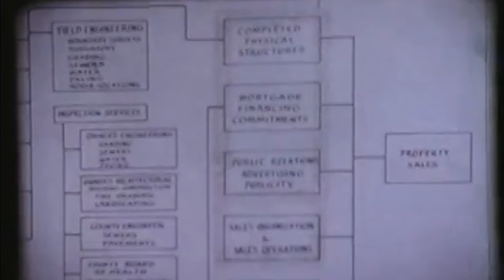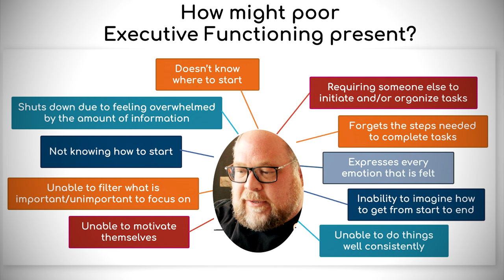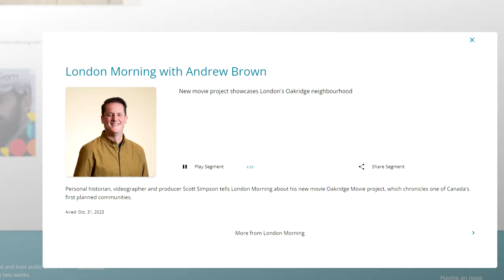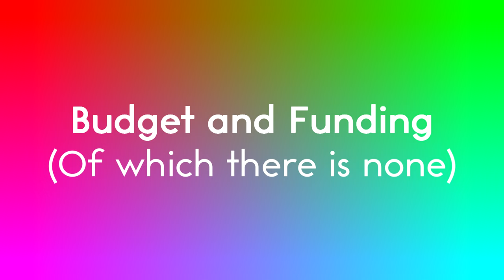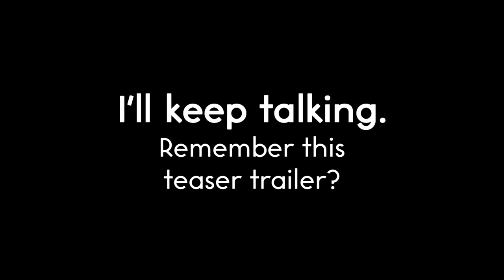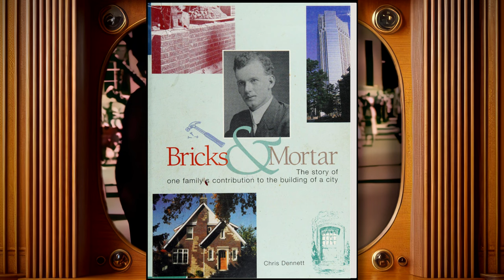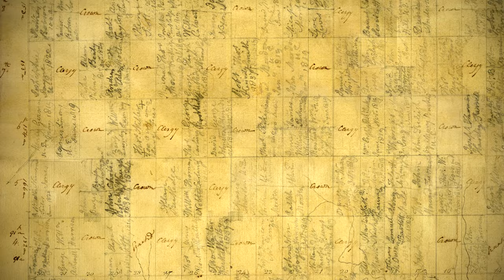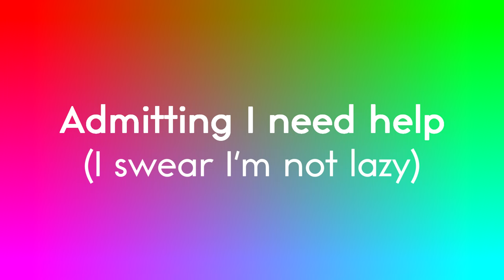London history film update: Oakridge Acres Planned Community documentary production | January 2024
London Ontario history from the perspective of a unique midcentury neighbourhood.

0:00 - Prologue
1:12 - The Big Picture (and smaller pictures)
5:41 - Who Is This Guy?
8:03 - Why Isn't It Done? (Wired differently)
9:44 - Origin Story - A Flood of Inspiration
11:02 - Recent Progress
13:15 - Budget and Funding, and Folks I Need
19:07 - Our Place In Urban History
21:00 - Getting really vulnerable

Join Scott Simpson, an amateur filmmaker and resident of Oakridge Acres in London, Ontario, Canada, as he embarks on a journey to document the story of Canada's first planned community. This documentary aims to explore the history, development, and the people of Oakridge Acres, shedding light on its transformation from 74 acres of farmland in the 1950s to the thriving community it is today. The film will feature interviews, historic photos, maps, and computer graphics to bring the story to life. This is not just a tale of urban development, but a human story of community, challenges, and change.

Stroads clip from @NotJustBikes